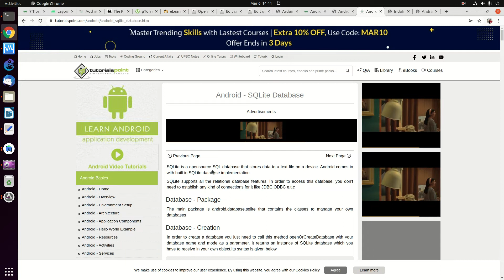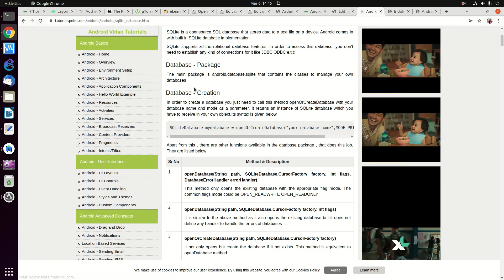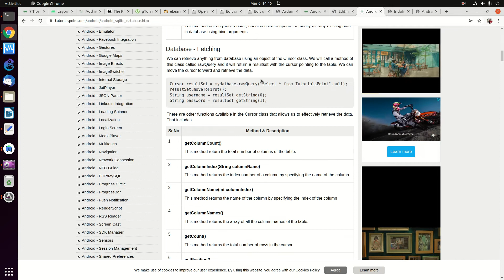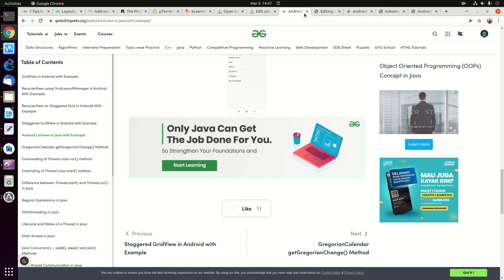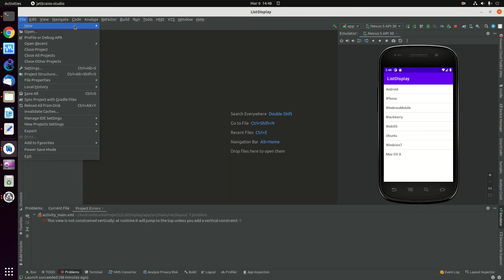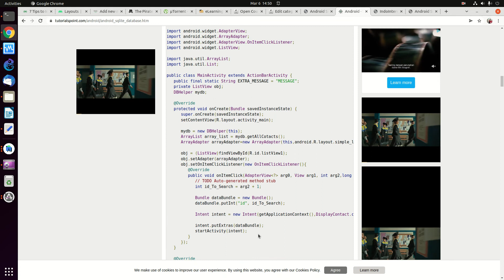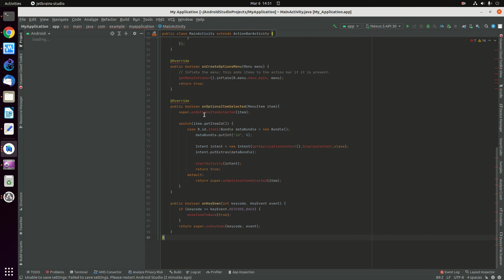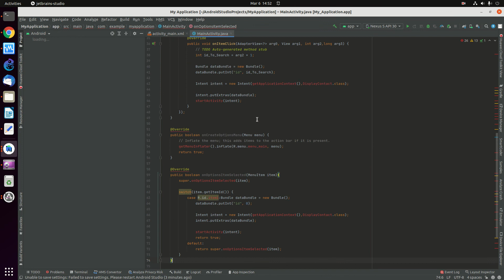20220306 ANDROID main activity SQLite masih gagal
ANDROID main activity SQLite masih gagal